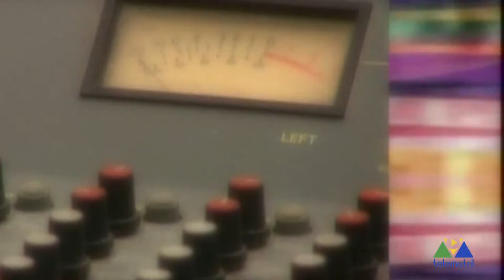Telenostalgia Lupi Lupión 28 de julio de 2022